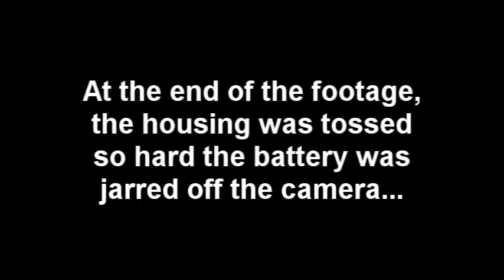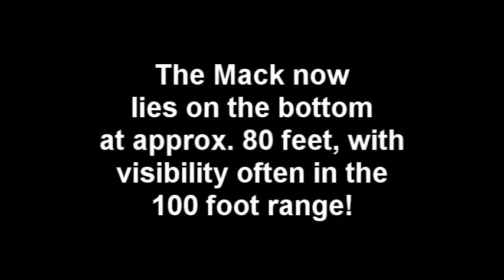Sinking of the Straits of Mackinac, April 10 2003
I created this short movie of the sinking a few years ago - just found it.